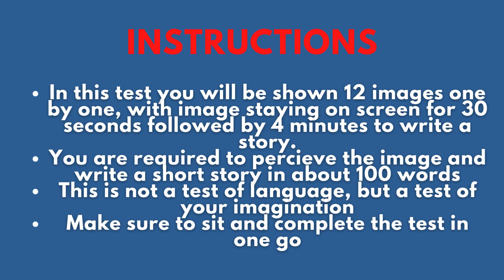SSB Interview preparation | TAT pictures | Full battery psychology test #42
SSB Psychology TAT mock test, as per latest pattern and updated pictures.